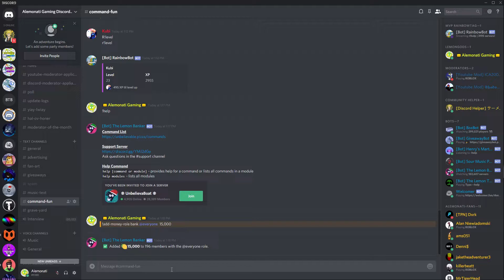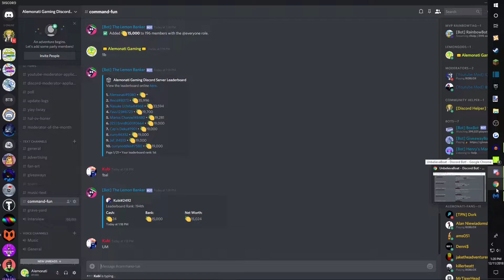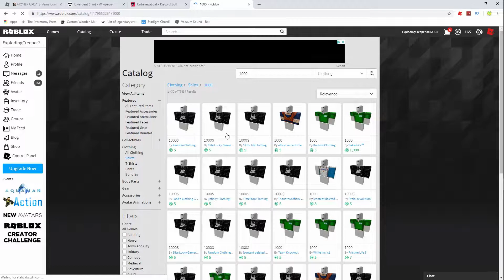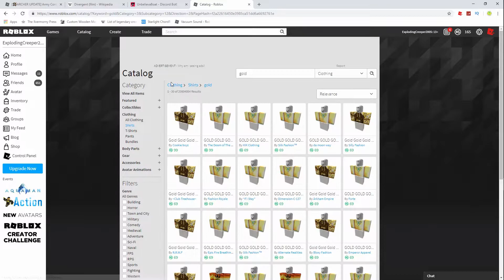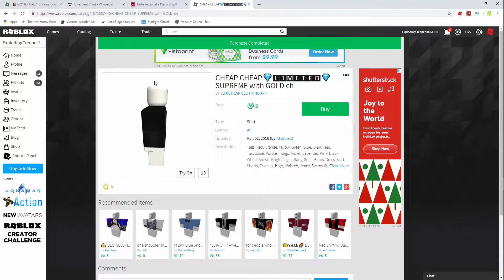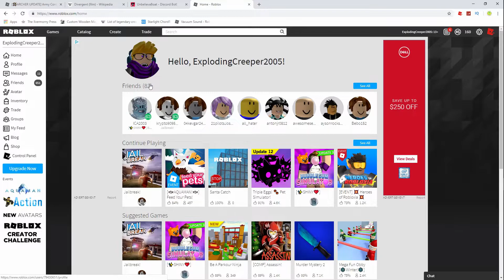THANK YOU GUYS FOR 1,000 SUBSCRIBERS!!!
🔽SOCIAL MEDIA🔽

🔽OTHER INFO🔽

DAILY UPLOADS!, LIVESTREAMS [ WED, FRI, SAT, SUN, ]

sub_confirmation=1 ]

✅ CREDITS!

Tags (IGNORE) : thank you for 1000 subscribers,1000 subscribers,thank you for 1000 subs,thank you for 10000 subscribers,thank you for 100 subscribers,1000 subs,1000 subscriber thank you,thank you 1000 subscribers,1000 subscribers thank you,thank you all 1000 subscribers!!!,thanks for 1000 subscribers,thank you 1000 youtue subscribers,thanks to 1000 subscribers,what happens when you reach 1000 subscribers